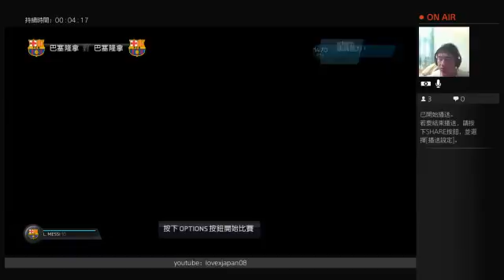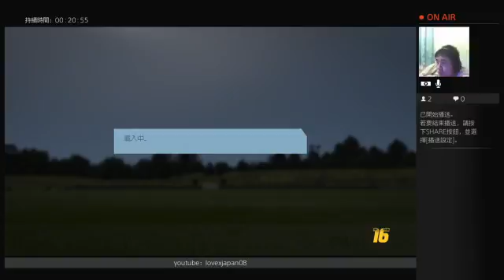Sagagamer tv Fifa16 比賽前練習